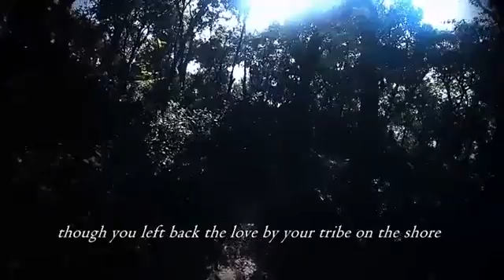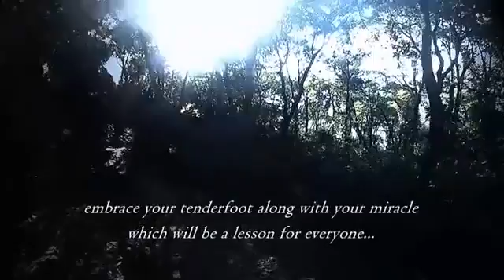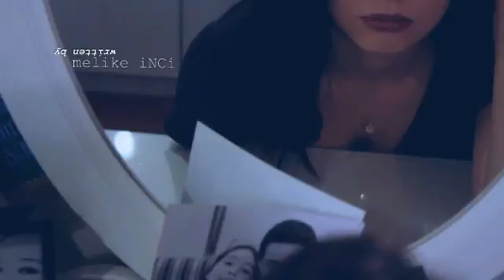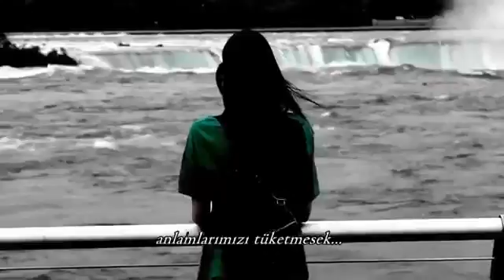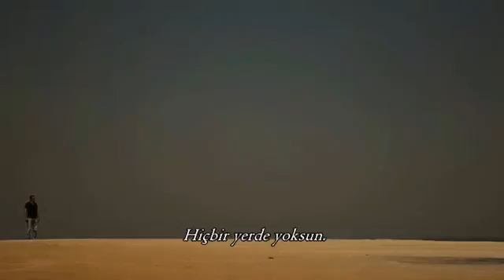Broken Inside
Siz arkanıza yaslanın ve markanızın gücünü tüm porföyünüze bırakın biz anlatalım. Detaylarda kaybolmadan tanıtımınızı güçlü ve iz bırakacak bir şekilde yapalım. Size yalnızca gelişmeleri izlemek kalsın. Akılda kalıcı ve etkili pazar çalışmalarında işinizi kolaylaştıracak çözümler üretiyoruz.

Reflection Design Medya
Cevizli Mahallesi Zuhal Sokak Ritim İstanbul A1 Blok No:350
Maltepe | İstanbul